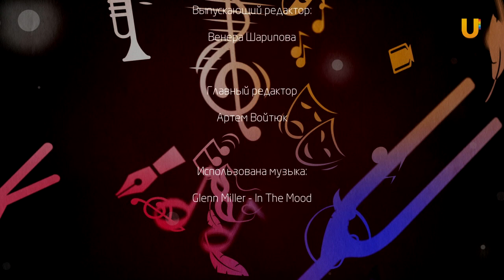Марафон классической музыки 2017. Дневник #5 Стерлитамак